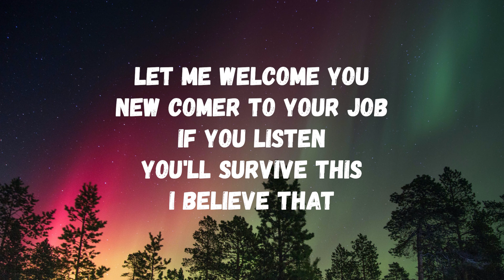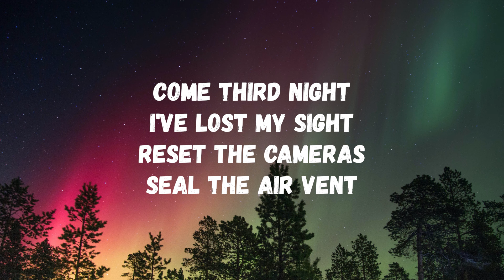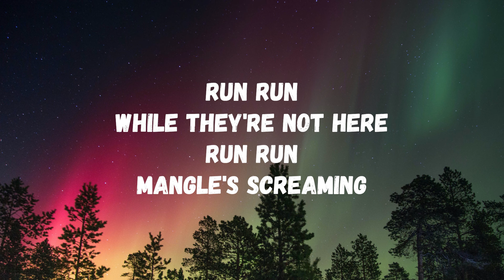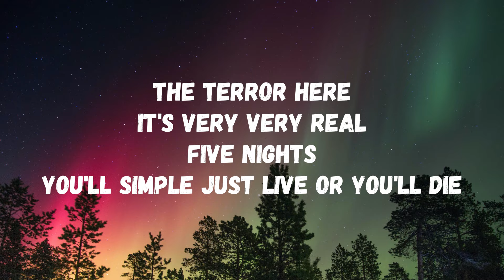Jorge Aguilar II - Run Run! (Lyrics) (TikTok Song) | run run, crash the system, run run, from freddy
Jorge Aguilar II - Run Run! (Lyrics)

Run Run! Lyrics

Welcome to the Five Nights at Freddy's Experience
For your safety
For the children's safety
And for those around you
Run
Run
Run
Run
Run
Run
Run
Run

Let me welcome you
Newcomer to your job
If you listen
You'll survive this
I believe that
You can overcome the terrors
That you'll see here
The puppet's watching
Always stalking

Be careful now

This Demonized
Animatronic?

Come the third night

I've lost my sight
Reset the cameras
Seal the air vent

Listen closely
Hear him crawling
In the air ducts
System reset!

Hallucinating
Vision fading
They're watching me
Anticipating

RUN RUN
Crash the system
RUN RUN
From Freddy
RUN RUN
Will you make it?
RUN RUN
Keep it steady
RUN RUN
While they're not here
RUN RUN
Mangle's screaming
RUN RUN
System error
RUN RUN
Watch your breathing

RUN RUN
Crash the system
RUN RUN
From Freddy
RUN RUN
RUN RUN
Keep it steady
RUN RUN
RUN RUN
Mangle's screaming
RUN RUN
System error
RUN RUN
Watch your breathing

RUN RUN
Crash the system
RUN RUN
From Freddy
RUN RUN
RUN RUN
Keep it steady
RUN RUN
RUN RUN
Mangle's screaming
RUN RUN
System error
RUN RUN
Watch your breathing

Now it's 6 AM
You've made it through the night
One more down
Two more to go
How long can you survive?
The terror here
It's very very real
Five nights
You'll simply just live or you'll die